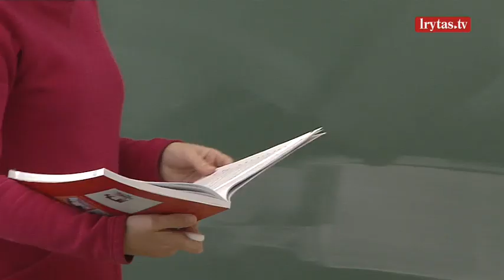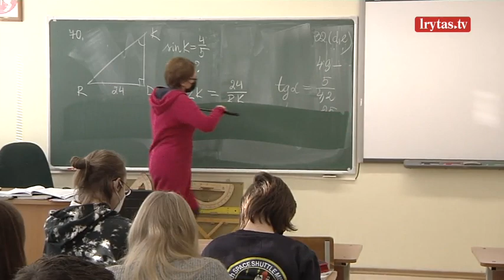Prognozuojamas seniai nematytas kainų šuolis: ekonomistas atskleidė, kas jį pajus labiausiai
​Nuo šių metų didėja MMA, NPD, pensija, dosnesnių išmokų sulauks vieniši asmenys, bet prognozuojamas nematytas energetikos kainų šuolis ir seniai nebuvęs kainų šuolis. Nors ekonomistai prognozuoja ir infliacijos augimą, pasak jų, labiausiai augančias pajamas pajus nekvalifikuotą darbą dirbantys asmenys.